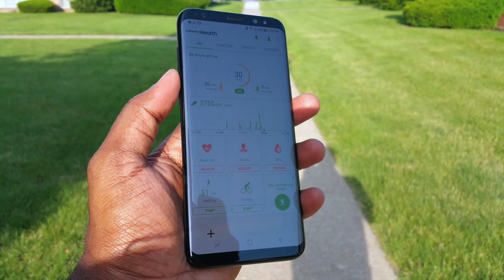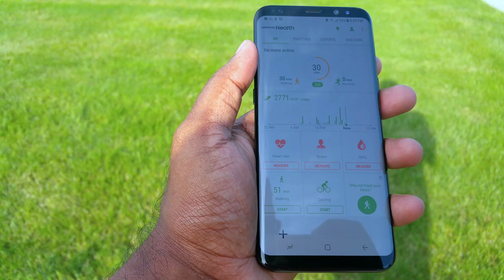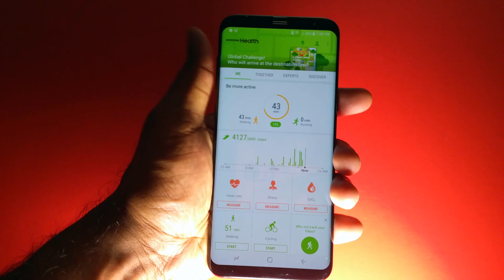Samsung galaxy S8 S-Health Review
Samsung Galaxy S8 activity tracker review
Samsung galaxy s8 review
S8 Samsung Health review
s health review
S8 S health review
samsung galaxy s8 revisited